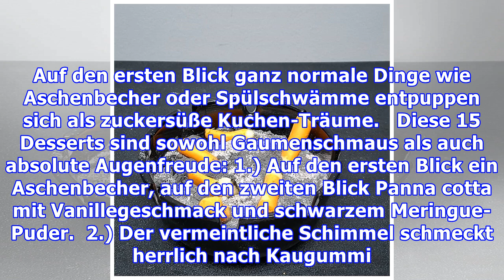15 Gegenstände, die in Wirklichkeit Kuchen sind.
15 Gegenstände, die in Wirklichkeit Kuchen sind.
Ben Churchill ist mehr als nur ein passionierter Koch und Konditor: Er schafft es, aus wenigen Zutaten faszinierende Illusionen zu kreieren. Auf den ersten Blick ganz normale Dinge wie Aschenbecher oder Spülschwämme entpuppen sich als zuckersüße Kuchen-Träume.   Diese 15 Desserts sind sowohl Gaumenschmaus als auch absolute Augenfreude: 1.) Auf den ersten Blick ein Aschenbecher, auf den zweiten Bli...